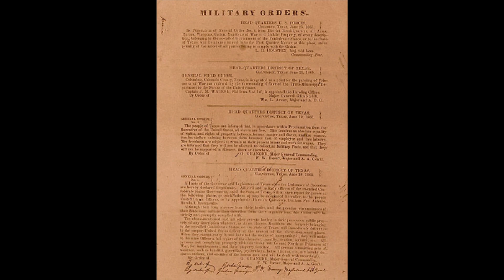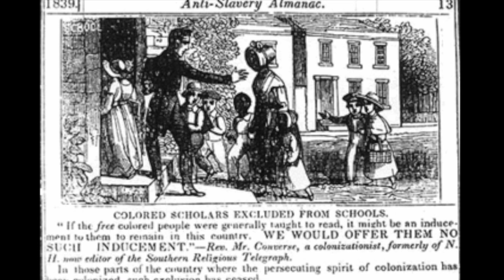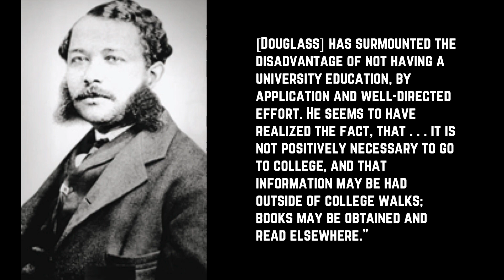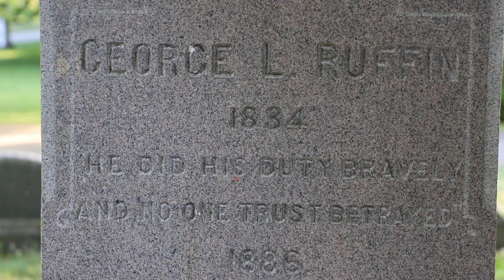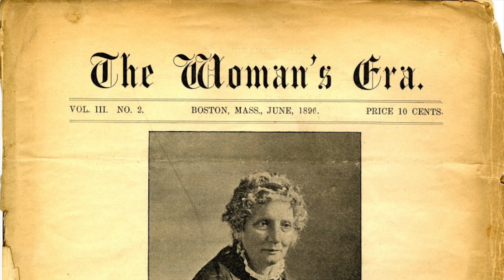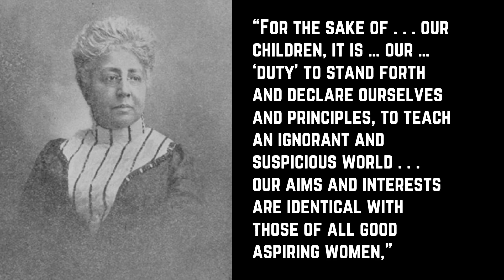Juneteenth & The Ruffin Family | Stay Home Sweet Auburn | Episode 9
Today is Juneteenth, a day which aims to celebrate the ending of the institution of slavery in the United States. Today Corinne tells us a bit about the origins of Juneteenth and talks about the lives and legacy of the Ruffin family--a prominent Boston family of abolitionists and civil rights activists.

Stay Home Sweet Auburn is an informational video series started by The Friends of Mount Auburn Cemetery during the COVID-19 pandemic. We are continuing to expand our virtual programming so that you can learn about the intriguing history of the cemetery from the safety of your home!

Music and Audio Production by Caleb Green